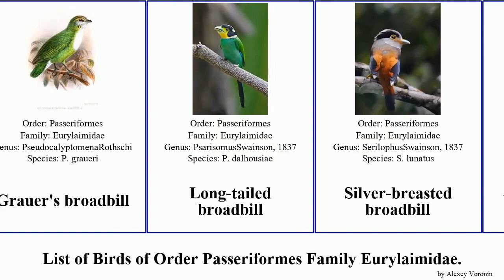Birds of Order Passeriformes Family Eurylaimidae Broadbill Black-and-yellow broadbill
Banded broadbill
Black-and-red broadbill
Black-and-yellow broadbill
Dusky broadbill
Grauer's broadbill
Long-tailed broadbill
Silver-breasted broadbill
Visayan broadbill
Wattled broadbill